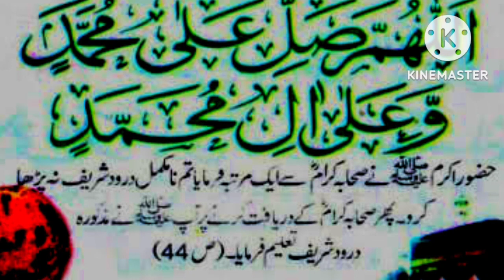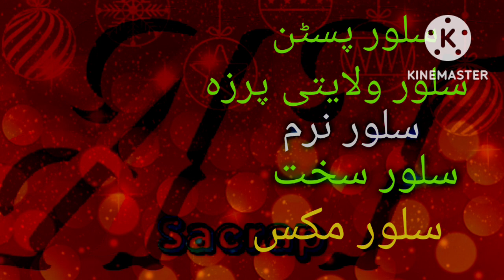Scrap Rate Today | Dollar rate today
scap scrap
scrap business
misri shah scrap rate